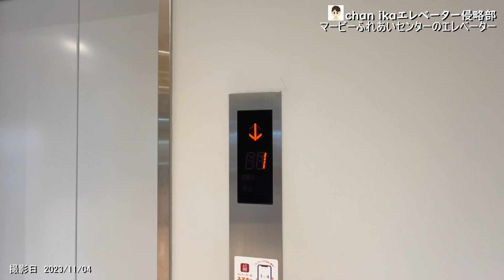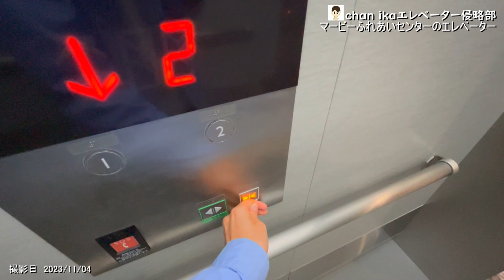【信長まつり】マービーふれあいセンターのエレベーター/Mabi Fureai Center's Elevator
マービーふれあいセンターのエレベーターでゲソ。
This is a video of Mabi Fureai Center's elevator.

0:00　OP
倉敷市真備町にある、コンベンションセンターでゲソ。大小2つのホールや展示室、会議室があり、音楽、演劇、会議、講演会など、多目的で利用されるでゲソ。エレベーターは1機あるでゲソ。
This is a convention center located in Mabicho, Kurashiki City. It has two large and small halls, an exhibition room, and a conference room, and is used for multiple purposes such as music, theater, meetings, and lectures. There is one elevator.

0:26　エレベーター
三菱　アクシーズ
停止階1.2
不停止階なし
乗用　11/750
特徴　スマホアプリでエレベーターを呼べるでゲソ。

Mitsubishi　Axiez
stop floor: 1.2
non-stop floor: none
usage: passenger
capacity: 11 people
loading: 750kg
installed: 2021
feature: This elevator can be called using a smartphone app.

chan ika's Companyの他のチャンネル

chan ika's Companyのホームページもよろしくお願いします！